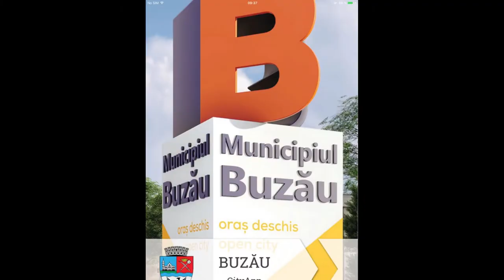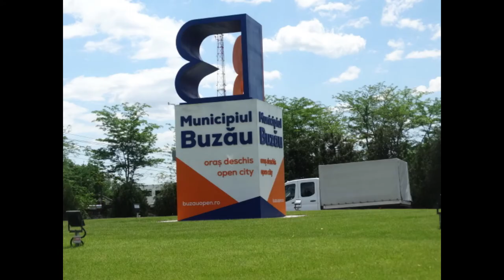„Buzăul UNIRII” Imn- vers Ioan Nicolae Mușat, muzica interpret, prof. Laura CONSTANTIN Studio ASCIOR